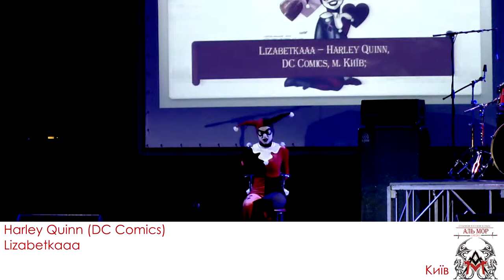almor 2018 35 Lizabetkaaa - Harley Quinn